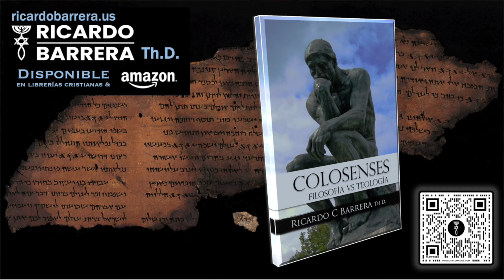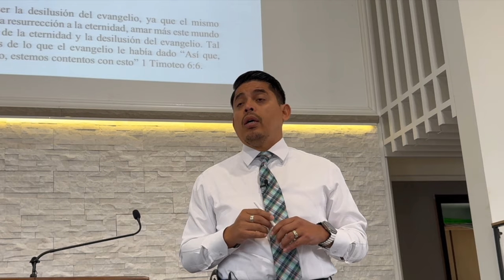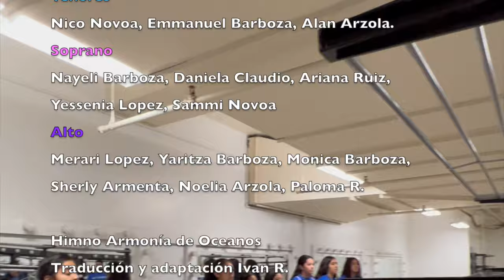Amar Más El Mundo que a Dios